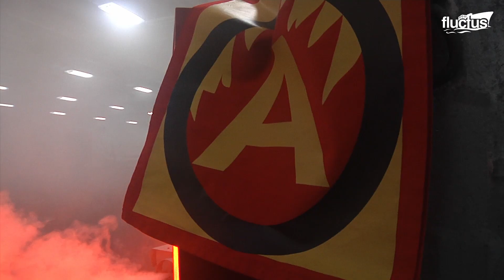What Happen When Massive Fire Spread Inside US Aircraft Carrier and Ships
Welcome back to the FLUCTUS channel for a discussion about how navies around the world work to prevent disastrous fires.